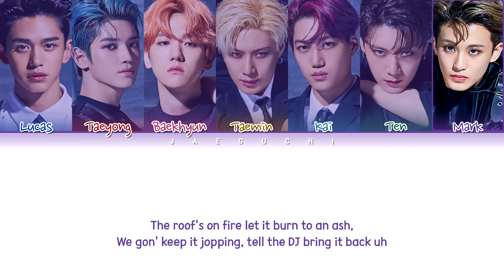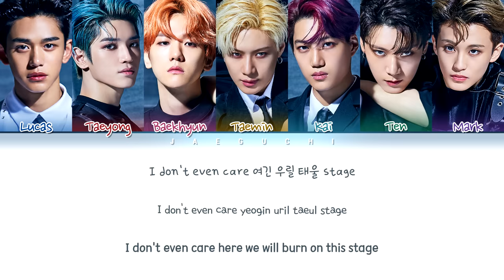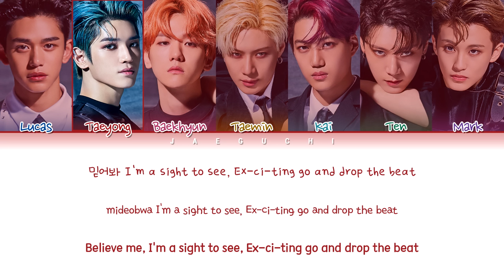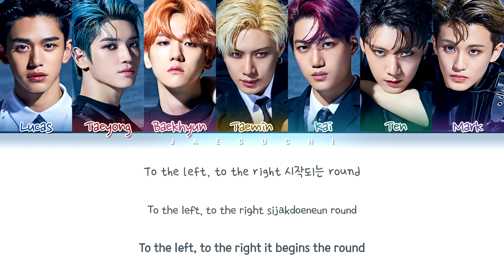SuperM (슈퍼엠) - Jopping (Color Coded Lyrics Eng/Rom/Han/가사)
• Artist: SuperM (슈퍼엠)
• Song ♫: Jopping
• Album: "SuperM" - 1st mini album
• Released: 19.10.04
• Members: Taemin, Baekhyun, Kai, Taeyong, Ten, Lucas, Mark